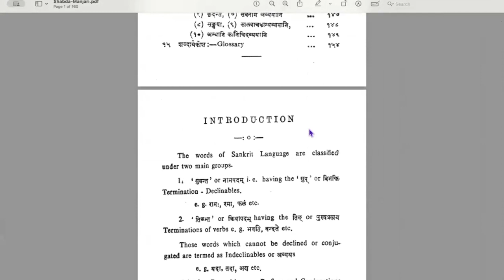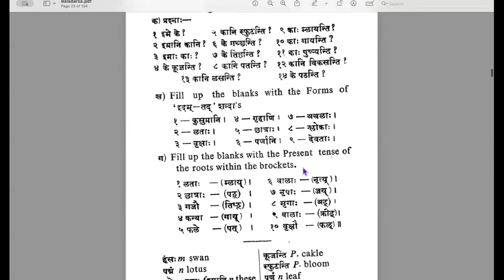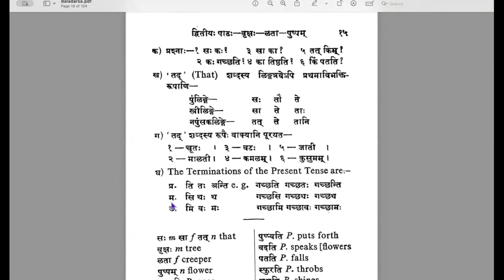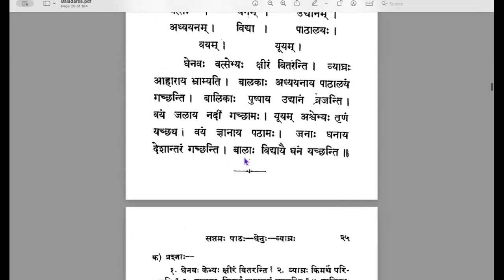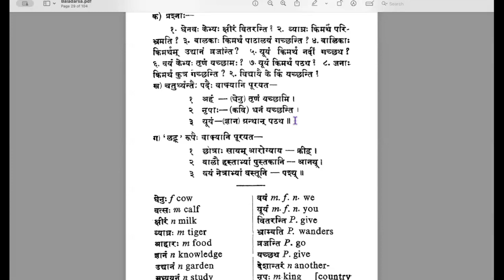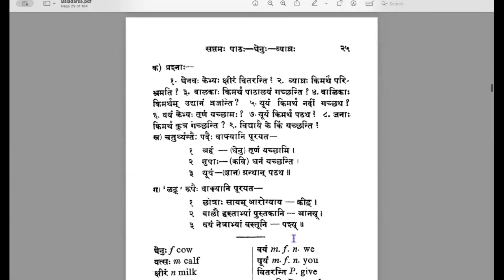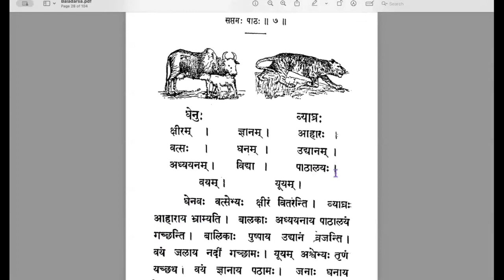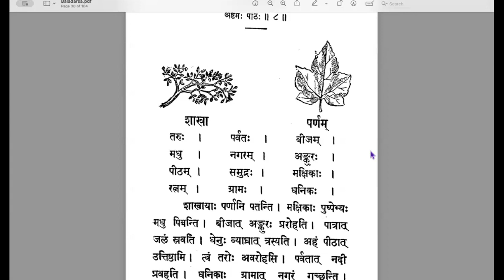Revision Session 2 - Learn Samskrta Online